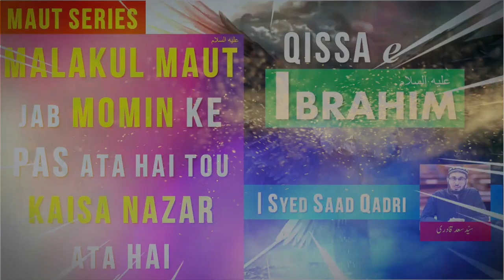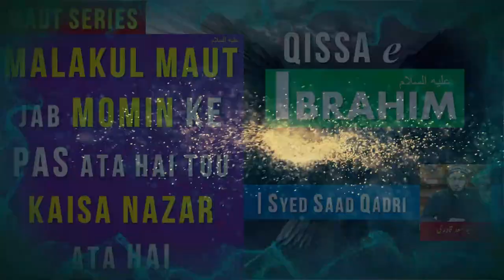Malakul maut jab Momin ke pas ata hai tou kaisa Nazar ata hai